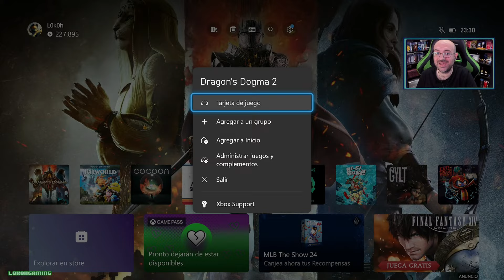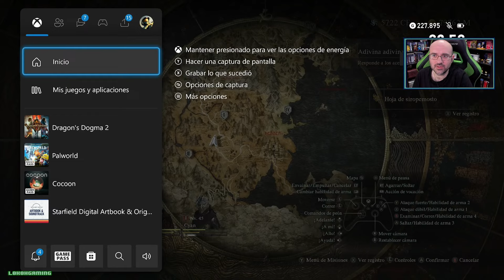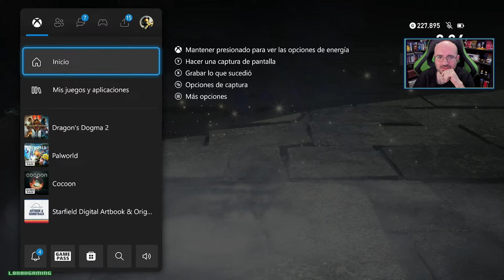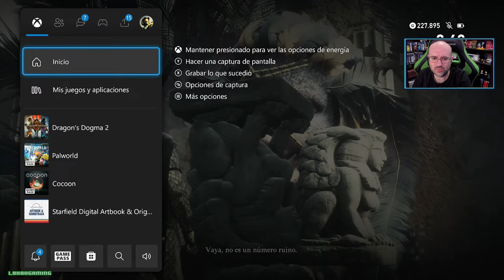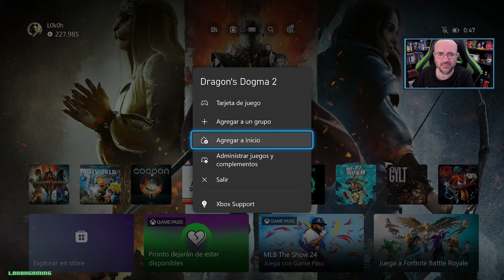Dragon Dogma 2 - Español #7 - Boss Dullahan - Carro Fantasma - Enigmas - Xbox Series X - Gameplay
Aquí os dejo mi Gameplay de Dragon Dogma 2 para Xbox Series X

Información de Dragon Dogma 2 - Juego Completo

¡Parte hacia tu gran aventura, Arisen!

Dragon’s Dogma es un juego de rol y acción basado en historia y para un jugador que te permite elegir tu propia experiencia: desde el aspecto de tu Arisen, a tu vocación, tu grupo, cómo afrontar las diferentes situaciones y mucho más. Ahora, en esta esperada secuela, el increíblemente detallado mundo de fantasía de Dragon’s Dogma 2 está aguardando a que lo explores.

En tu viaje, te acompañarán los peones, unos misteriosos seres de otro mundo, en una aventura tan especial que te sentirás como si otros jugadores se hubieran unido a tu misión.

Todo esto, llevado a otro nivel gracias a los modelos físicos, la inteligencia artificial (IA) y la última tecnología en gráficos, para que el mundo de fantasía de Dragon’s Dogma 2 sea verdaderamente inmersivo.

 " Dragon Dogma 2 - Español #7 - Boss Dullahan - Bueyes Fantasma - Enigmas - Xbox Series X - Gameplay "